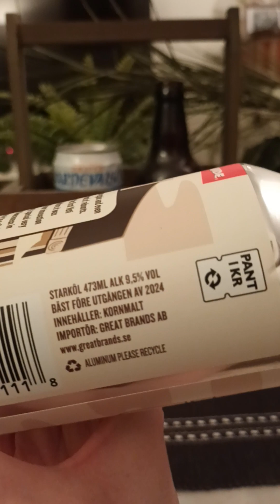# 2282 Great Divide Brewing Co Espresso Yeti Imperial Stout 9.5 % (USA)